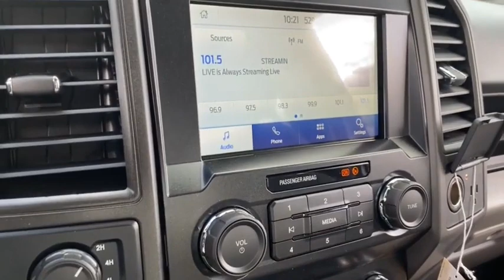2022 Ford Super_Duty_F-250_SRW Peoria AZ NEF64737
2022 Ford Super_Duty_F-250_SRW  - Stock#: NEF64737 - VIN#: 1FT8W2BTXNEF64737

9130 W. Bell Rd

4WD. Oxford White 2022 Ford F-250SD XL Fleet 10-Speed Automatic Power Stroke 6.7L V8 DI 32V OHV Turbodiesel 4WDThank you for looking. At Peoria Ford we are here to serve.
STX APPEARANCE PACKAGE  -inc: STX fender vent badge  Bright Chrome Hub Covers & Center Ornaments  Chrome Front Bumper  Chrome Rear Step Bumper  Steering Wheel-Mounted Cruise Control  Tires: LT275/65Rx18E BSW A/S  Spare may not be the same as road tire  Wheels: 18 Sparkle Silver Painted Cast Aluminum  bright hub covers/center ornaments  Bright Chrome Grille,ELECTRONIC-LOCKING W/3.55 AXLE RATIO,4G LTE WI-FI HOTSPOT REMOVAL,TRAILER BRAKE CONTROLLER  -inc: Verified to be compatible w/select electric over hydraulic brakes  smart trailer tow connector,SYNC 3 COMMUNICATIONS & ENTERTAINMENT SYSTEM  -inc: enhanced voice recognition  8 LCD capacitive touch screen in center stack w/swipe capability  pinch-to-zoom capability included w/available voice-activated touchscreen navigation system  4.2 productivity screen in IP cluster  AppLink  911 Assist  Apple CarPlay and Android Auto capability and 2 smart charging USB-C ports  110V/400W Outlet  1 in-dash mounted outlet,ORDER CODE 600A,SPARE TIRE  WHEEL  CARRIER & JACK,POWER EQUIPMENT GROUP  -inc: Deletes passenger-side lock cylinder  upgraded door trim panel  Accessory Delay  Advanced Security Pack  SecuriLock Passive Anti-Theft System (PATS) and inclination/intrusion sensors  Power Locks  Remote Keyless Entry  Trailer Tow Mirrors w/Power Heated Glass  manual folding  manually telescoping  heated convex spotter mirror and integrated clearance lamps and turn signals  Power Front & Rear Seat Windows  1-touch up/down driver/passenger window  Power Tailgate Lock,OXFORD WHITE,110V/400W OUTLET  -inc: 1 in-dash mounted outlet,TRANSMISSION: TORQSHIFT 10-SPEED AUTOMATIC  -inc: SelectShift and selectable drive modes: normal  tow/haul  eco  deep sand/snow and slippery,UPFITTER SWITCHES (6)  -inc: Located in overhead console,ENGINE: 6.7L 4V OHV POWER STROKE V8 TURBO DIESEL B20  -inc: manual push-button engine-exhaust braking and intelligent oil-life monitor  48 Gallon Fuel Tank  175 Amp Heavy Duty Alternator  3.31 Axle Ratio  Dual 78-AH 750 CCA Batteries,Four Wheel Drive,Tow Hitch,Power Steering,ABS,4-Wheel Disc Brakes,Brake Assist,Tires - Front All-Season,Tires - Rear All-Season,Conventional Spare Tire,Tow Hooks,Intermittent Wipers,Variable Speed Intermittent Wipers,Daytime Running Lights,Automatic Headlights,AM/FM Stereo,MP3 Player,Steering Wheel Audio Controls,Bluetooth Connection,Telematics,Auxiliary Audio Input,Smart Device Integration,Requires Subscription,Pass-Through Rear Seat,Rear Bench Seat,Adjustable Steering Wheel,Trip Computer,WiFi Hotspot,A/C,Vinyl Seats,Split Bench Seat,Driver Adjustable Lumbar,Passenger Vanity Mirror,Remote Engine Start,Requires Subscription,Trip Computer,Immobilizer,Traction Control,Stability Control,Traction Control,Front Side Air Bag,Tire Pressure Monitor,Driver Restriction Features,Front Head Air Bag,Rear Head Air Bag,Driver Air Bag,Passenger Air Bag,Back-Up Camera